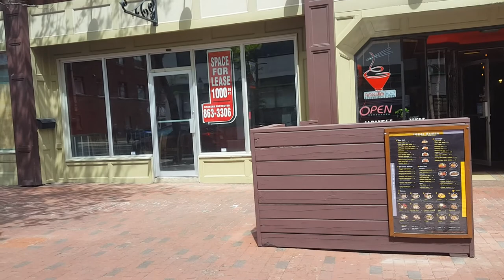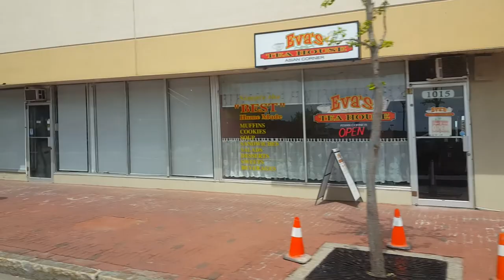Moncton Main street Going to Bessborough Area of Moncton, New Brunswick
We are going to pick up the girls' bed given by our new found friend. Thank you for the blessing. 😍